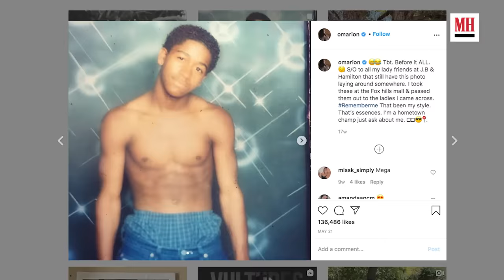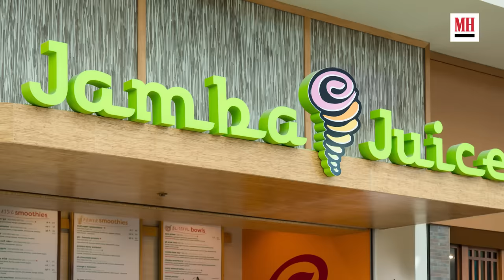Omarion Shows His Gym & Fridge | Men’s Health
Omarion invites us into his home to break down his gym routine and diet—and shows us the smoothie he swears by.